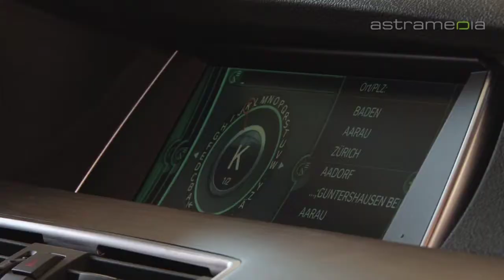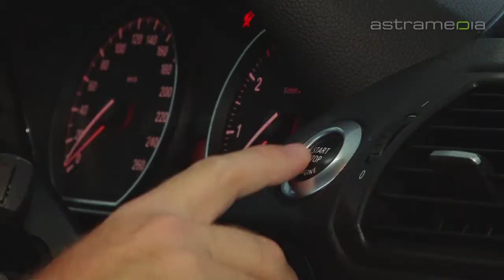Graf Automobile AG - Rupperswil - Garage, Leasing, BMW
Die Fachkompetenz der Zentralgarage AG garantiert „Freude am Fahren". Die BMW und Mini Vertretung will nicht nur Standards erfüllen, sondern neue Standards setzen, um Sie zu Ihrer vollsten Zufriedenheit zu bedienen.